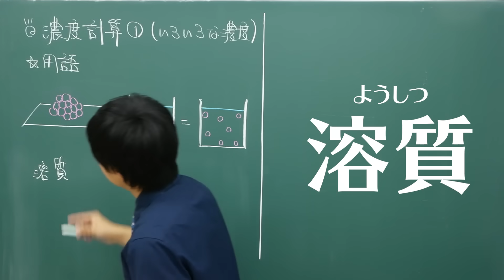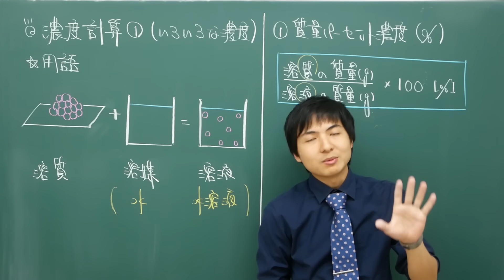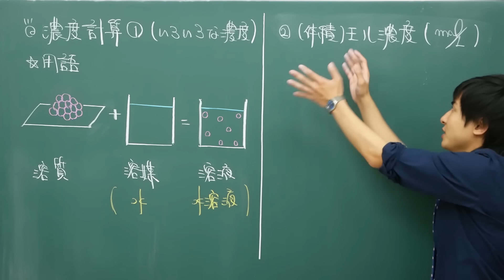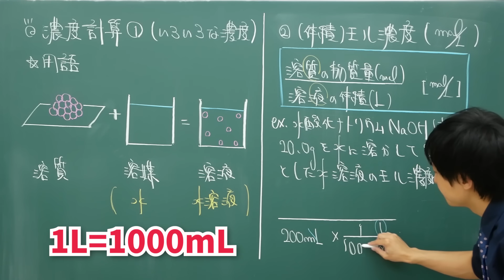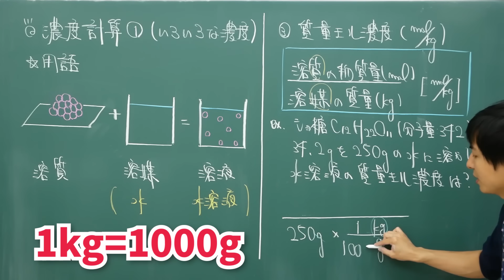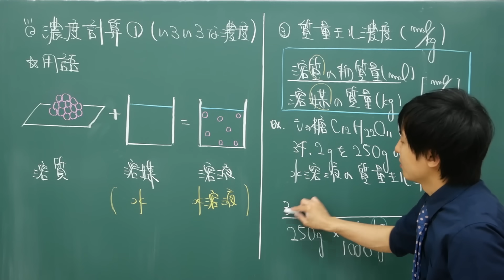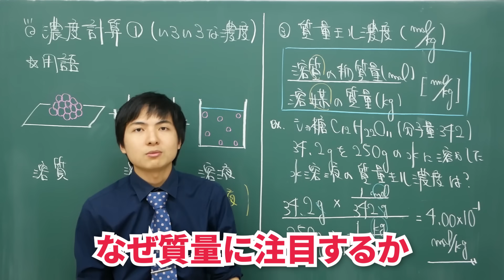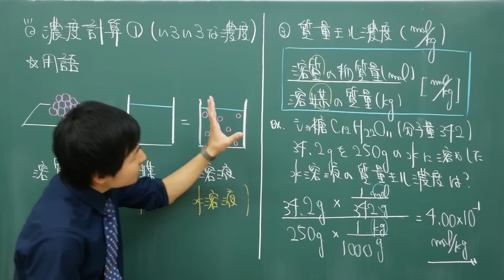【高校化学】濃度計算①(いろいろな濃度)【理論化学】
定義がちょっとでも曖昧 になると途中で間違ってくるんだよ

動画の内容に関する質問はコメント欄へどうぞ。また、今までの質問についての回答をまとめたQ&Aは固定コメントにあります
化学をこれから勉強したい人におすすめの参考書はこちら

「岡野の化学をはじめから丁寧に 理論化学編」
「岡野の化学をはじめから丁寧に 無機・有機化学編」
→問題演習の前に必ずこういった講義形式の本で勉強すること

「視覚でとらえるフォトサイエンス 化学図録」
→化学勉強するなら必ず持っていて欲しい一冊。高校化学はイメージが大切。慣れるとワンピース読むより面白い
化学のおすすめ問題集

「化学入門問題精講」
→一番優しい問題集の１つ。学校で指定される"変なやつ"をやるより圧倒的に良いぞ

「化学基礎問題精講」
→名前に"基礎"とあるが、決して"簡単"ではないので注意。しかし、標準的な問題集の中でこの本より解説が丁寧な問題集を知らない。実際、生徒に毎年薦めてる

「化学重要問題集」
→圧倒的な問題集収録数。早慶レベル以上を受験する人以外はA問題だけやれば十分。基礎問題精講と合わせて演習を積もう

【コラボのご依頼】はHPのContactからお願いします(積極的に引き受けさせて頂きます^^)

〔今日の一言〕
顔の濃度は高め